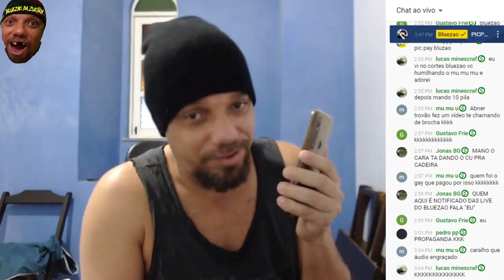BLUEZAO ELOGIANDO SEU PÚBLICO APÓS FÃ PEDIR DIVULGAÇÃO